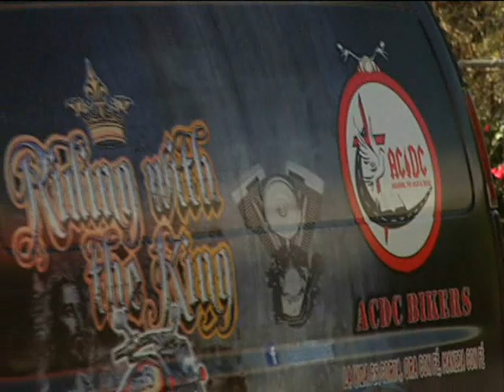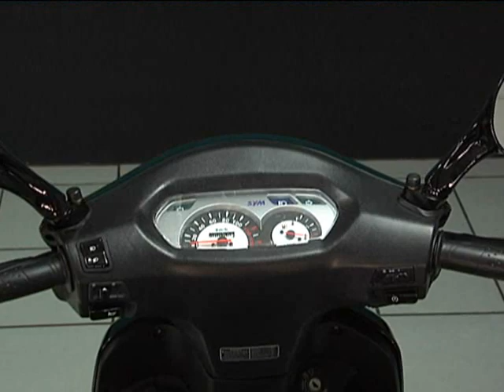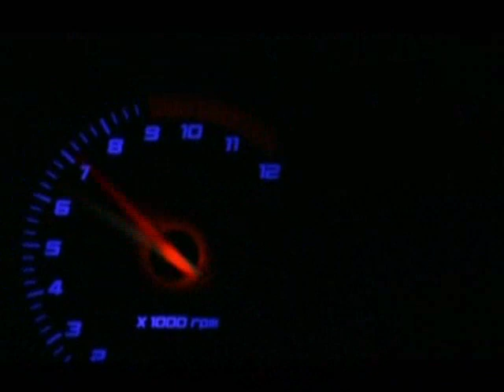PASION POR LAS MOTOS, CAPITULO 54. CARAVANA DEL ZORRO 2014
Cobertura Especial de la Caravana del Zorro 2014